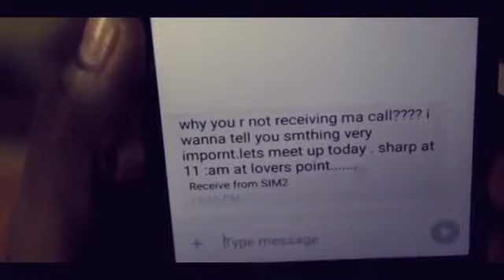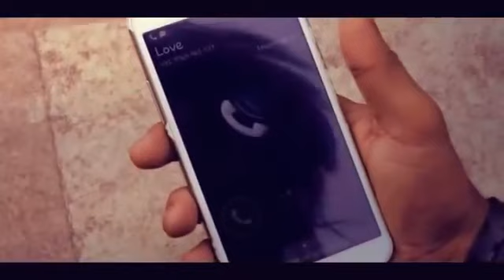New NAGPURI Sad SONGS Zinda Toy Las Bana Ke 2018